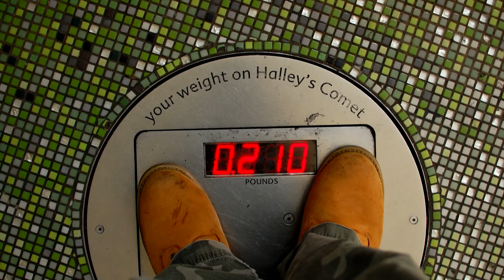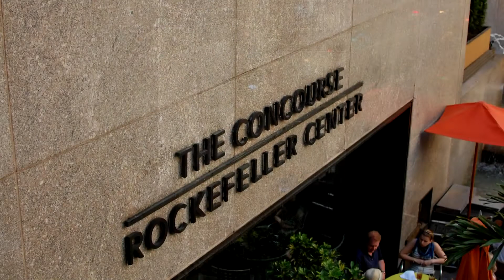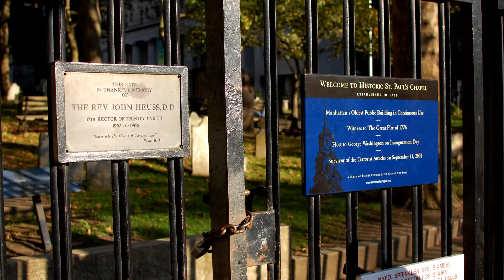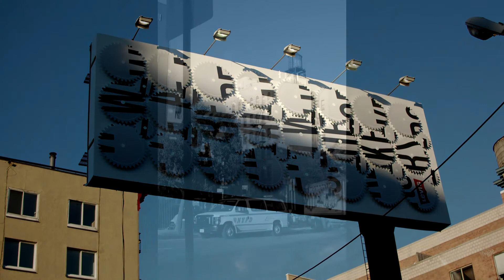NYC Trip Aug 27th, 2010